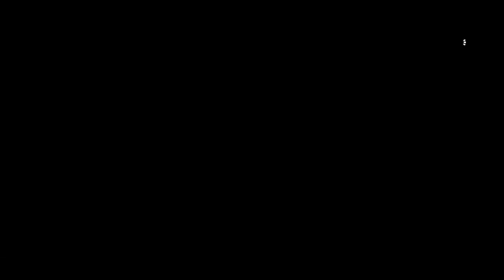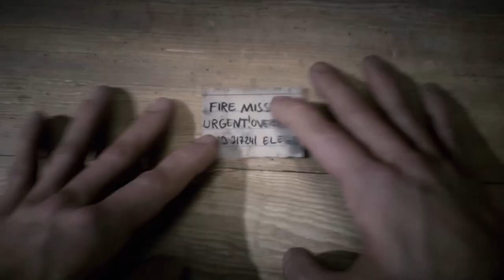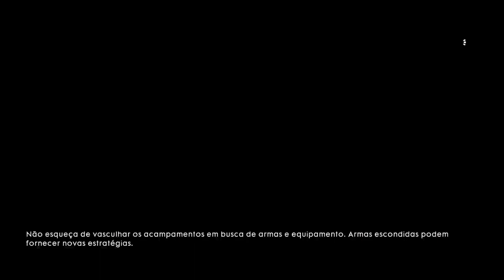Battlefield 1 - Replay Parte 2 On Xbox One Via Xbox Cloud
Jogando agora via Cloud no Xbox One.